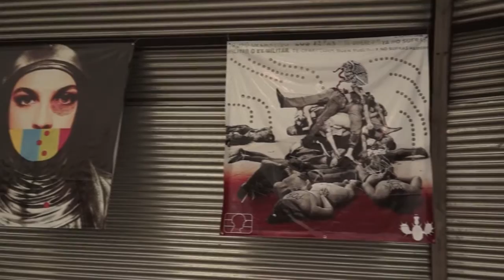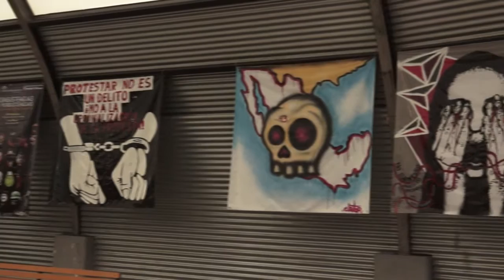Inauguración de exposición "Submetropolitanos"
Inauguración de la exposición plástica "Submetropolitanos" en el marco de Culturas Metropolitanas +40. Consistencias y Persistencias.

Submetropolitanos:  Pablo Gaytán - Guadalupe Ochoa - José Manuel Valdés - Hoja Urbana - Mister Master - Tonalli Rangel Zaicklon - Jesús Cruzvillegas - Charros - Clet CNA - Axon Stephany León - Burock Gula - Katalizador - Indio Morbidus - Blacksay Ismael - Grafik

Música de Harto Zuzto

UAM Xoxhimilco-Submetropolitanos-FARO Tláhuac